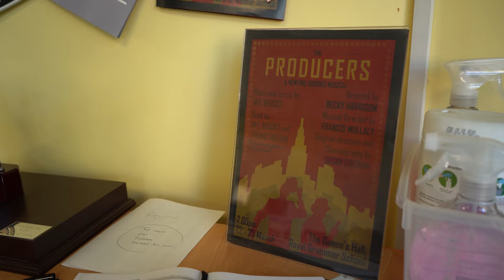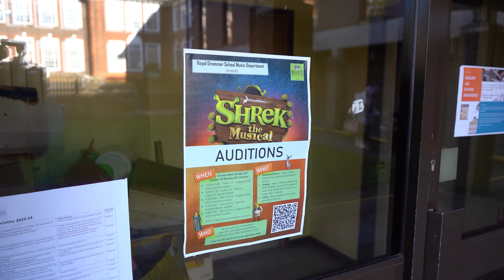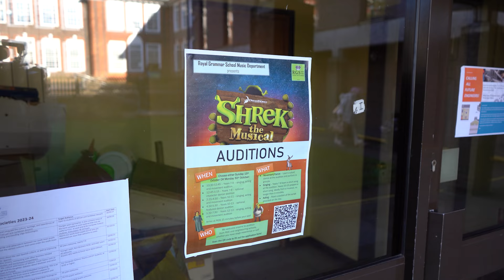This is Our Story: Behind the Scenes of SHREK the Musical Episode 1 Proof of Concept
Every year, schools across the world let their music departments put on shows. But what really happens before Opening Night?

Over the last year, we've been with RGS to see their latest production, from auditions in November 2023 to the show in March 2024. This is the first episode following Shrek the Musical from script to stage.

In this episode, meet the production team, learn why Shrek was the chosen musical and understand RGS' audition stage.

For cast and crew of the show, they can find an extended version of this episode along with a recording of the show available on Vimeo